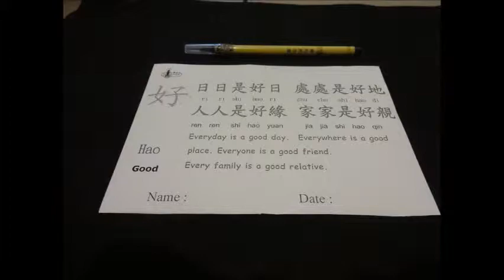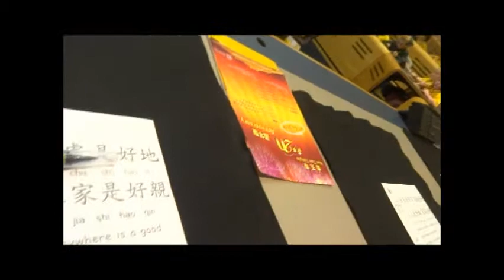NanTien Temple 2014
On the 9th of September 2014, Stage 2 students of Mittagong Public School visited the Nan Tien Temple. Here are some memories that were created.